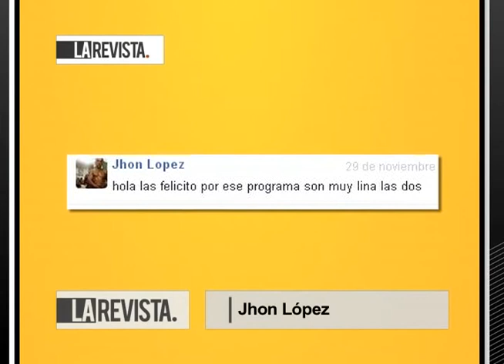En Blanco y Negro desde Venezuela animan La Revista con todo su ritmo.